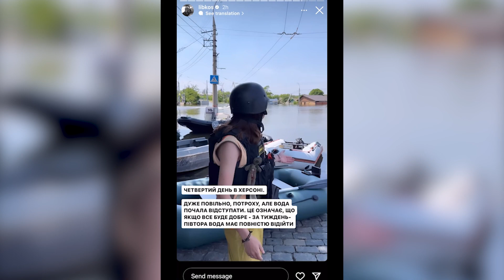Рівень води почав падати: оперативна інформація з Херсона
На четвертий день після російського теракту на Каховській ГЕС, рівень води в Херсонській області почав падати. Яка там ситуація зараз та коли чекати покращення? Дивіться в сюжеті!